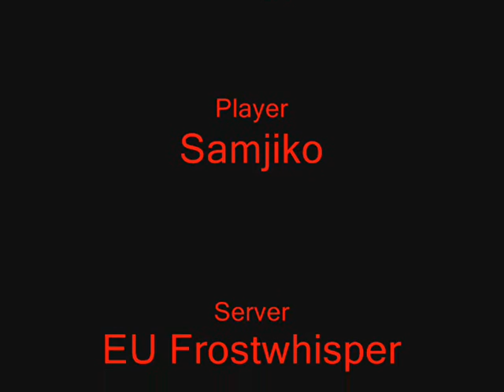Samjiko - Mage PvP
This is my first pvp video and its before i started raiding, i thought i would try out WMM(Windows Movie Maker)and make a film, so i made this, Aint the best of things but this was b4 i joined a raiding guild and since then i have better gear so ill make another one soon ('',)